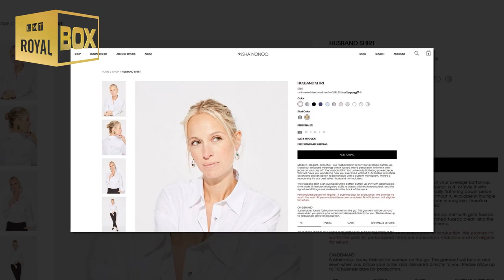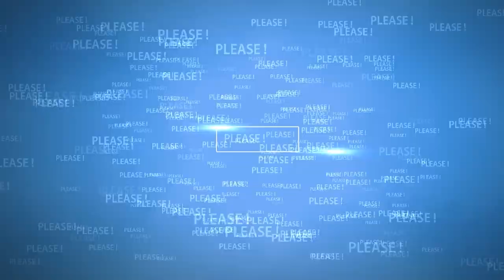Why we always have loved Prince Harry?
Source: The SUN, Reuters, Esquire,  Town & Country, People